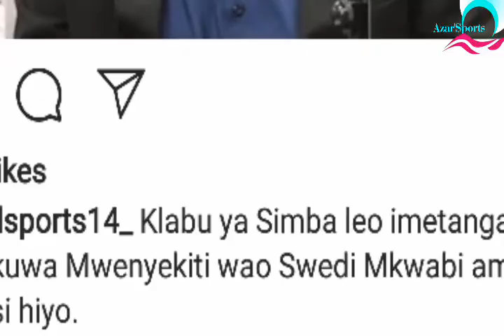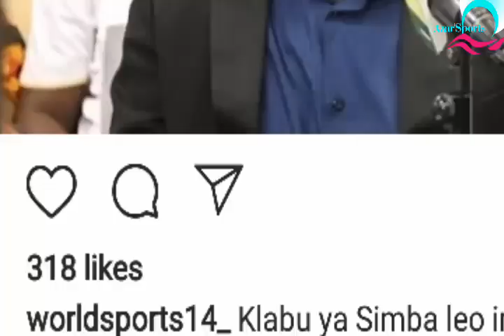Sababu ya Mkwabi kujiuzulu Simba Yatajwa,Mchakato wa kupata mrithi wake baadaye Sana